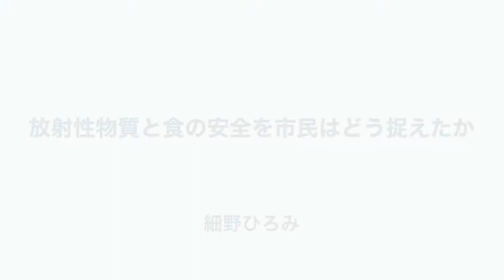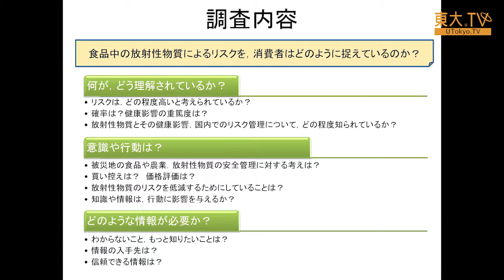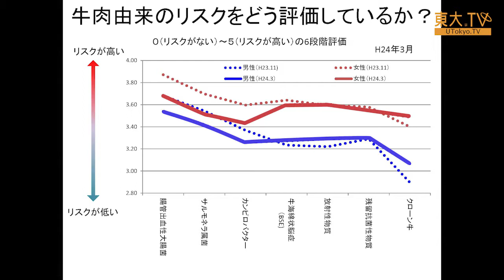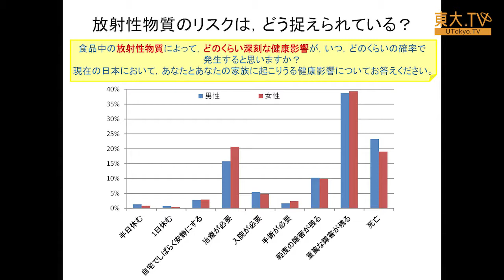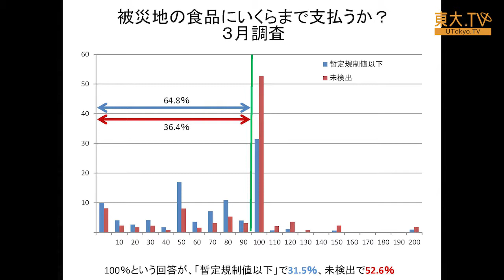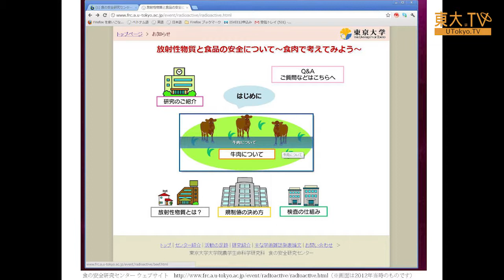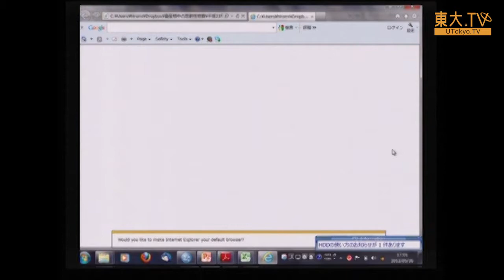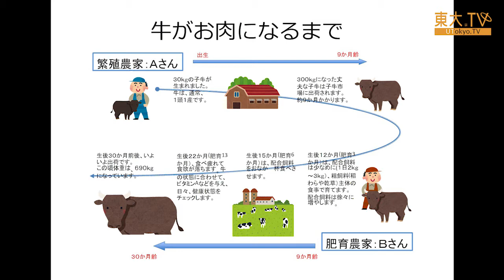細野ひろみ「放射性物質と食の安全を市民はどう捉えたか」ー第3回放射能の農畜水産物等への影響についての研究報告会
東日本大震災後の福島での放射性物質の影響についての第3回目の研究報告会です。ここでは、食品中の放射性物質によるリスクを消費者がどのように捉えているかについての調査結果を報告します。